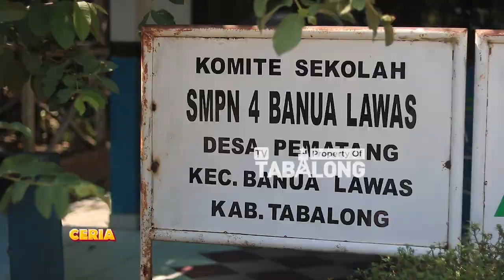Ranking 1 di SMPN 4 Banua Lawas memanaaasssss.....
TV Tabalong dapat diakses lewat aplikasi android dan iOS
segera download aplikasinya di playstore dan app store